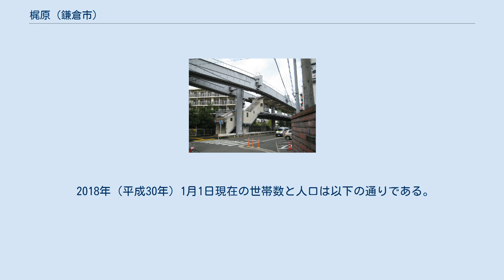梶原 (鎌倉市)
日本 」 神奈川県 」 鎌倉市 」 梶原 (鎌倉市) 梶原（かじわら）は神奈川県鎌倉市深沢地域にある大字。
現行行政地名は梶原一丁目から梶原五丁目と大字梶原。
住居表示は一丁目から五丁目は実施済み区域、大字梶原は未実施区域。
湘南モノレール江の島線の湘南深沢駅を挟んだ東西の地域である。
 平安時代中期に編纂された『倭名類聚抄』に鎌倉郡内の七郷の一（梶原郷）として記録がなされており、律令制下の国郡郷制の郷だったと考えられる。
現在の梶原よりも広く、深沢地域をほぼ指していたと比定される。
 『尊卑分脈』によると鎌倉景通がここに住み梶原氏を称し、その息子景久が住んだとされ、梶原氏出自の地とされる。
景通の玄孫である景時の墓と伝えられるやぐらが深沢小学校の裏庭に存在する。
一方、『新編鎌倉志』では鎌倉景正が居住した旧地に同族の梶原氏が居住したと記録されている。
 戦国時代には後北条氏の支配下になり、松山衆太田豊後守の知行地となる。
『小田原衆所領役帳』では116貫22文と記される。
永禄年間に州崎郷に、『新編相模国風土記稿』では小松郷に属するとされる。
 寛永10年（1633年）より天領となる。
 昭和23年（1948年）から鎌倉市の大字となる。
 1960年代には野村グループ（野村不動産の梶原山住宅地、野村総合研究所研究センター）等による開発が進んだ。
 昭和58年（1983年）2月7日の住居表示に伴い梶原一丁目-五丁目となった。
 2018年（平成30年）1月1日現在の世帯数と人口は以下の通りである。